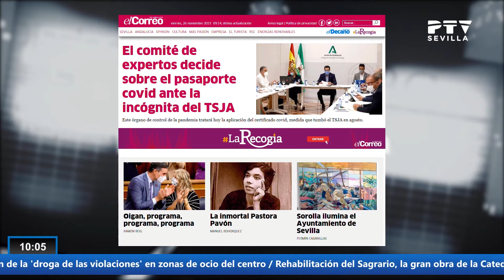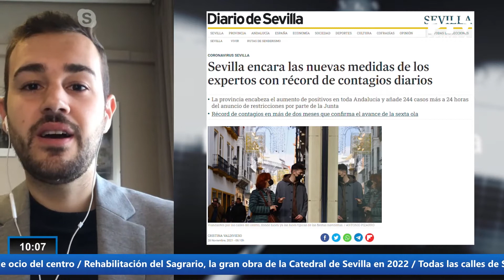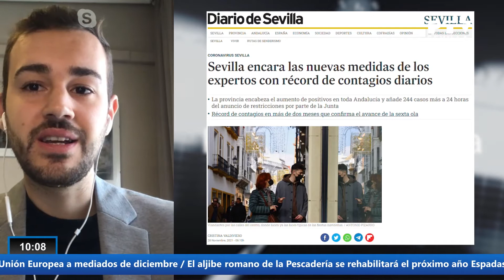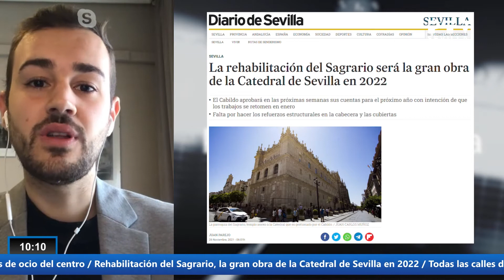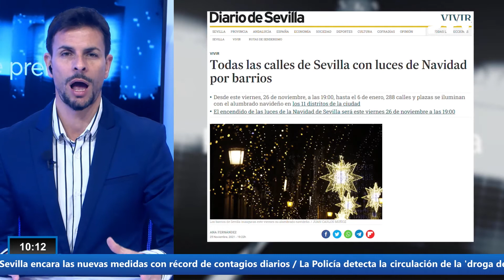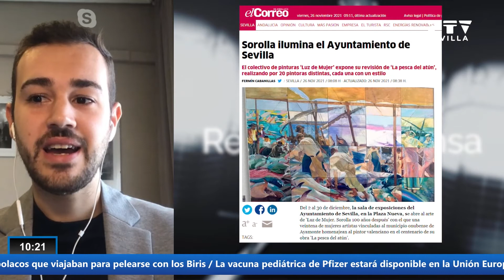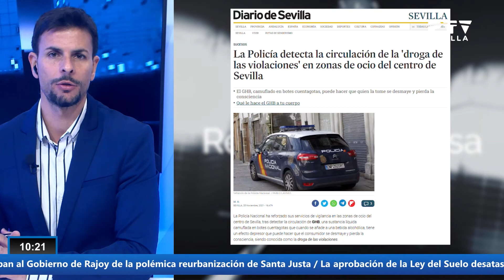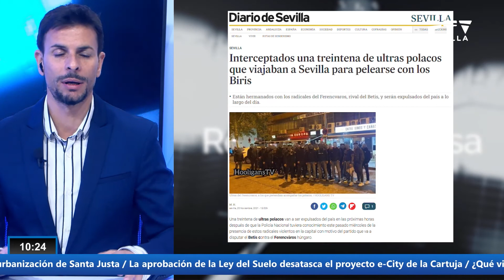Revista de Prensa PTVSevilla - Programa 43 (26-11-2021)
Analizamos con IsaLimón las noticias de las diferentes portadas de la prensa sevillana